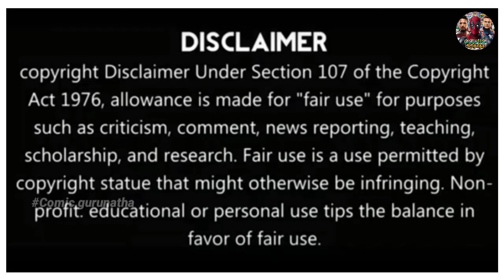கடல் அரசன் இந்த படத்தில் ||NAMOR ||BLACK PANTHER_Comic gurunatha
🎥Carhoo clips

🍿 Comic gurunatha

🎙Dubbing artist🎙

💢 RITHICK
💢 KRISHNA
💢 VISHAL SARHA
💢 ANANTH

🖥 Editor @vishal_sarha

(தமிழில்)🎥🍿🎧
 Pls support guys
This video uploaded on
_Comic குருநாதா

This is our first animation pls support it was really funny

🔥ROWDY BABY🔥

By comic gurunatha

Voice:vishalsarha

Follow me on all social meadis